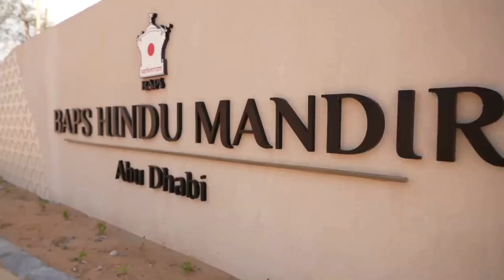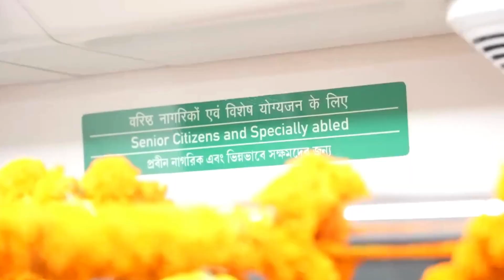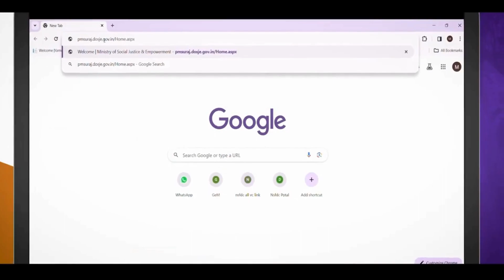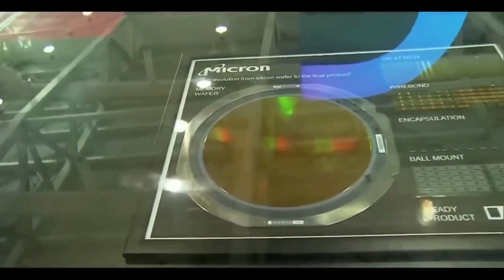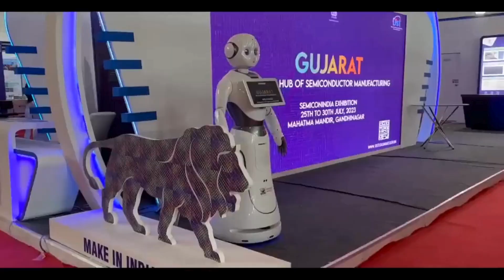Incredible India : Discover the Magic with Modi Ji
This video includes the different achievements of Bharat happens from Jan 2024. The description of the events are given below:

1. Prime Minister Narendra Modi entered the sanctum sanctorum of the Ram temple to perform rituals for the 'Pran Pratishtha' ceremony.
2. Prime Minister Narendra  Modi attended the 75th Republic Day Celebrations at Kartavya Path in New Delhi.
3. Prime Minister Narendra  Modi attended the AHLAN MODI event in Abu Dhabi UAE.
4.Prime Minister Modi dedicated the Sudarshan Setu to the national, which connects the Okha mainland and Beyt Dwarka island.
5. Prime Minister Narendra Modi attend memorable moments from the Kolkata Metro the Jan Shakti.
6. Prime Minister Modi Prayed at the Kashi Vishwanath Temple.
7. Prime Minister Narendra Modi attended Aatmanirbhar Bharat in Defence sector In Pokhran.